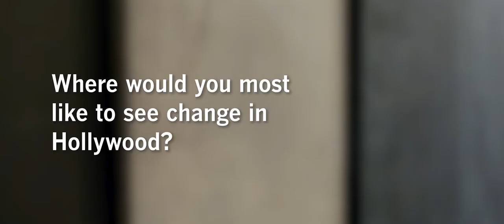Where do you want to see change in Hollywood? | TIFF 2018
In the Los Angeles Times photo and video studio at the Toronto International Film Festival, we asked filmmakers and actors including Steve McQueen, Barry Jenkins, Amandla Stenberg, Jeffrey Wright, Melissa McCarthy, Penelope Cruz, Kelly Marie Tran, Natalie Portman, Olivia Wilde, Geena Davis, Carey Mulligan, Liam Neeson and Brian Tyree Henry what change they'd like to see in Hollywood.